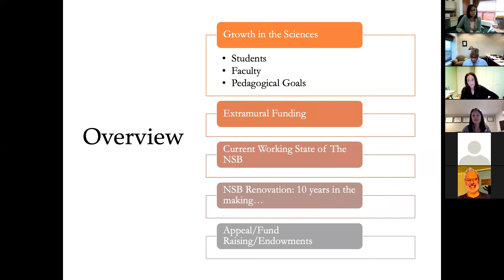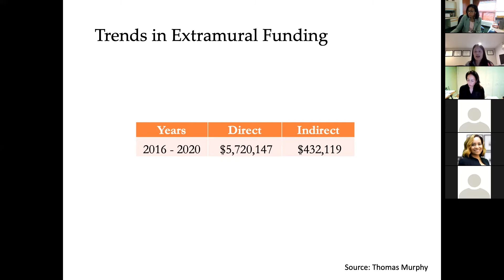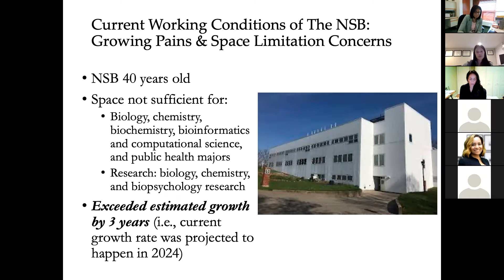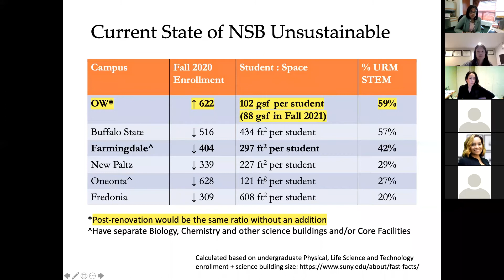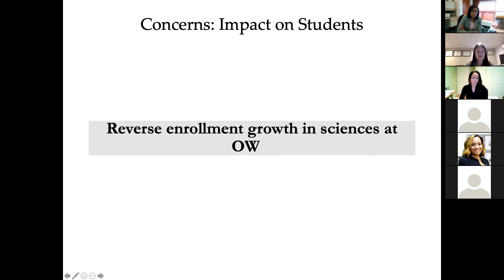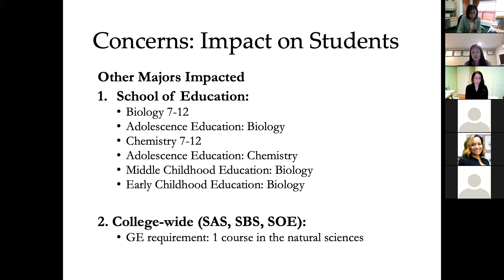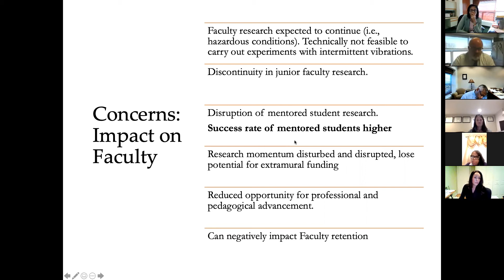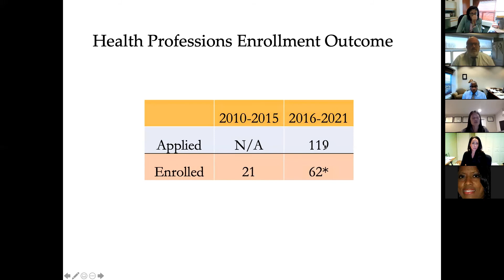College Council Meeting - 12/03/2021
The State University of New York at Old Westbury College Council held a meeting via teleconference on Friday, December 3, 2021, at 12:30 p.m. You can access the meeting recordings